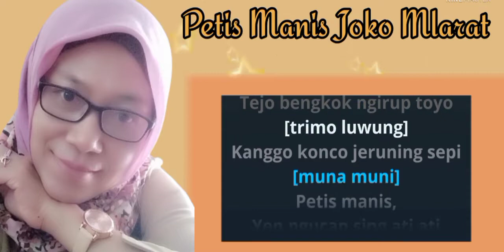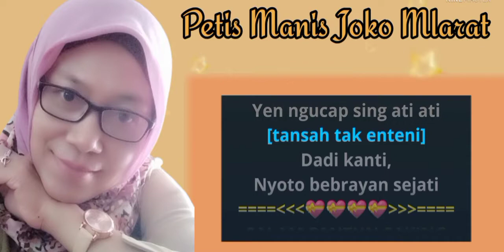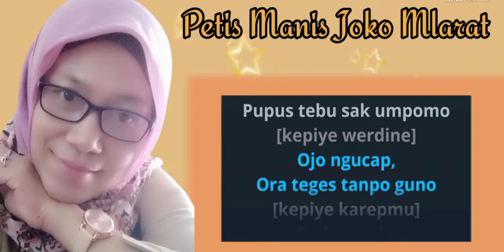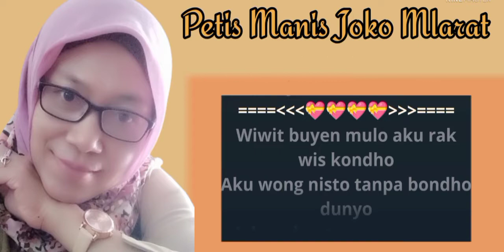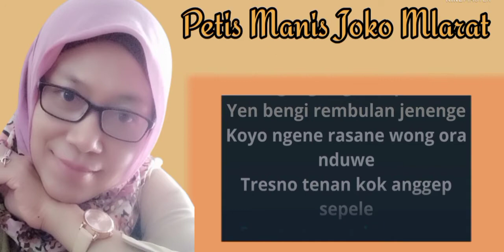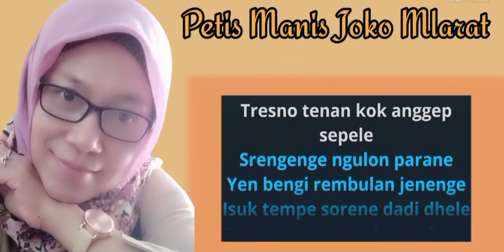Petis Manis+Joko Mlarat Duet Bareng Citatoee